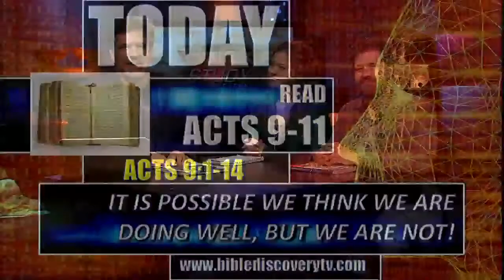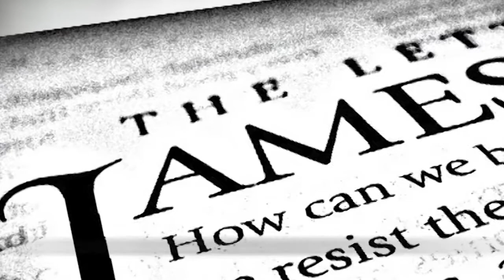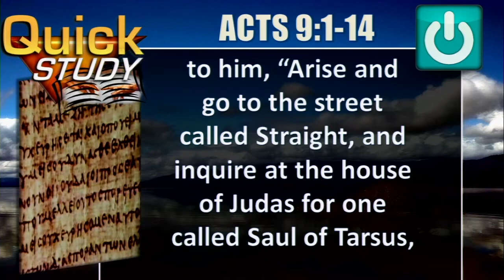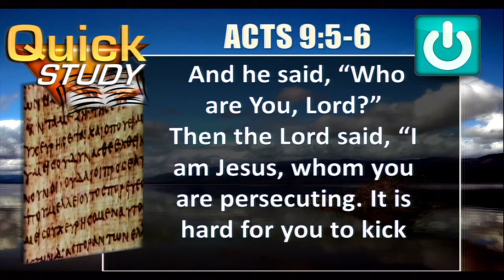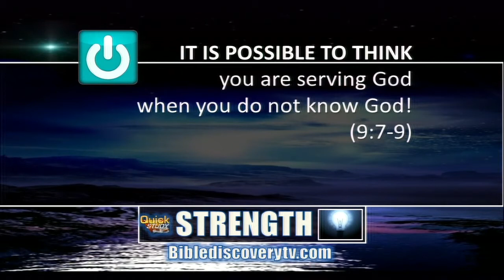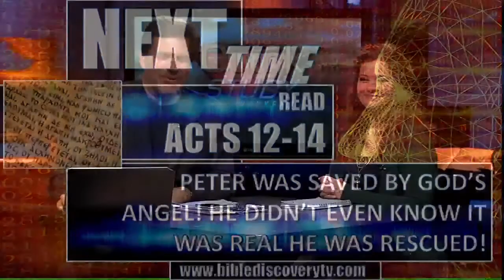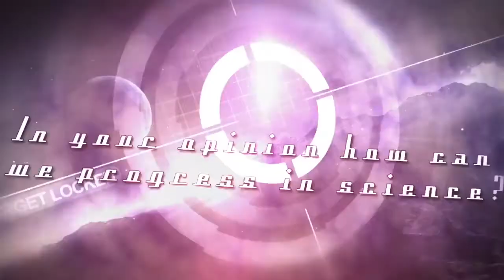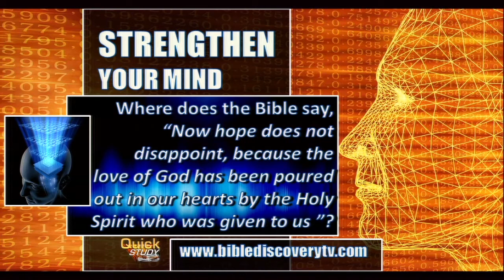Quick Study Weekend November 22-23, 2014